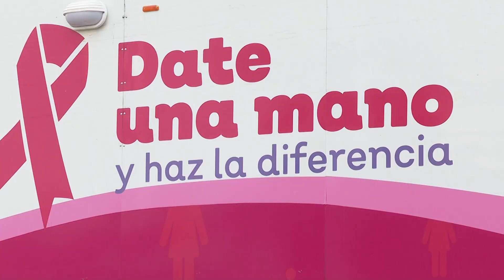Invitan a la jornada de mastografías “Hazlo Por Ellas” en CPS Media | CPS Noticias Puerto Vallarta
🌷 "Esta sirve para detectar muy a tiempo el cáncer de mama [...] por mucho es mejor prevenir que lamentar un cáncer avanzado": Dr. Jaime Álvarez Zayas.